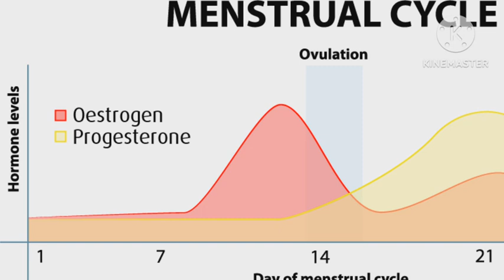உடலுறவுக்கு பெண்கள் தரும் சிக்னல்